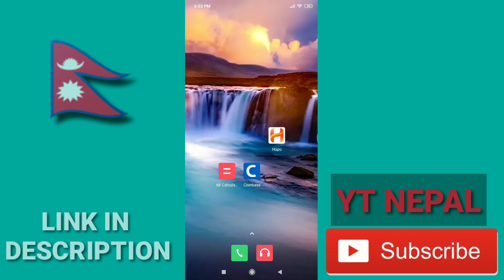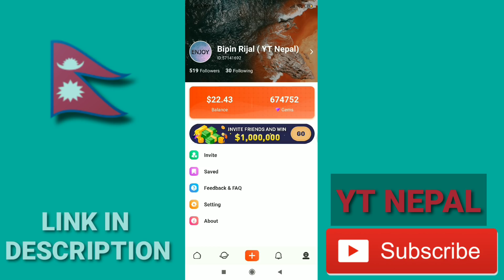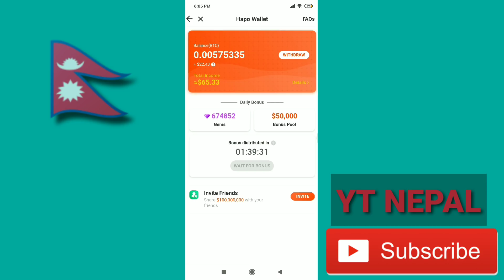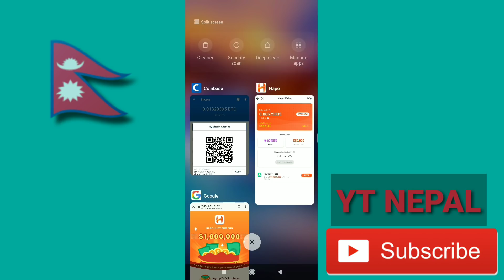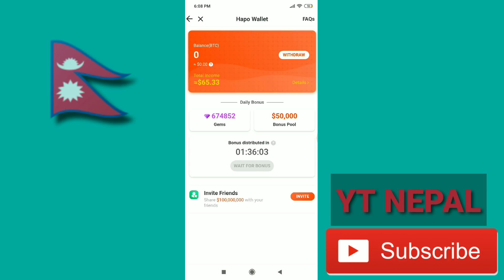Best Earning App In Nepal || Hapo Live Payment Proof In Nepal - YT Nepal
In This video I have shown a app from which you can earn money from any country.Earning App Worldwide.You can also make money online in Nepal from it.It is a BTC earning app.